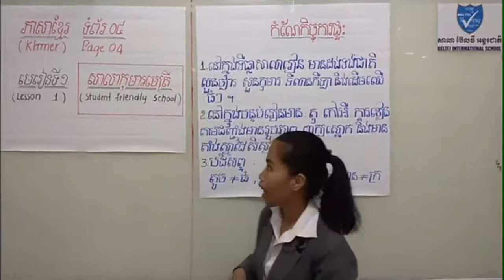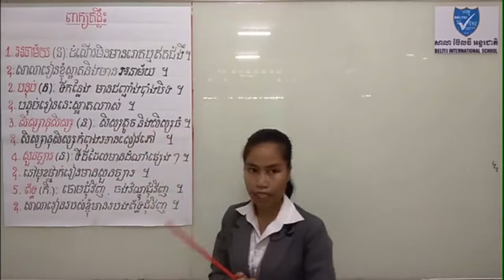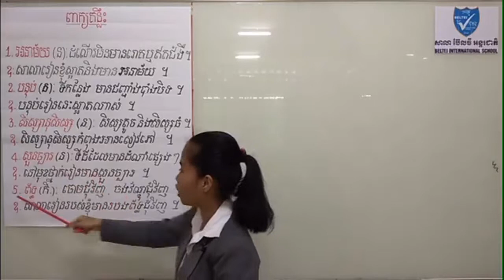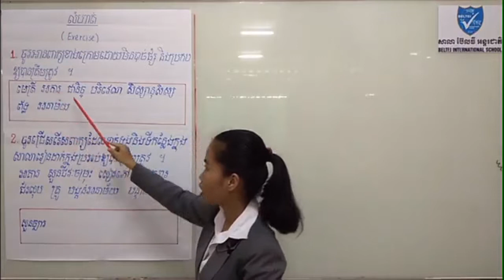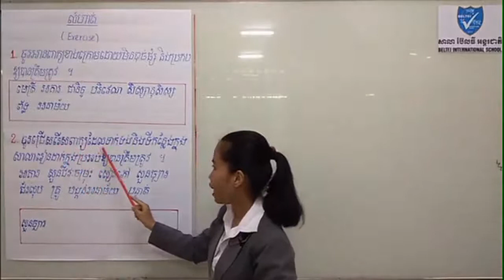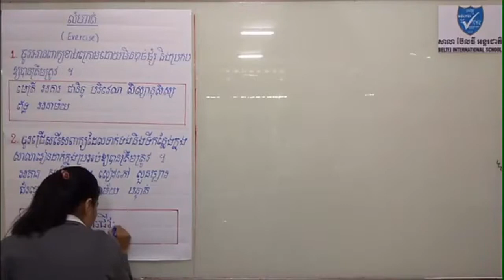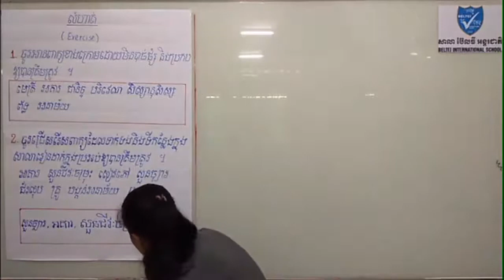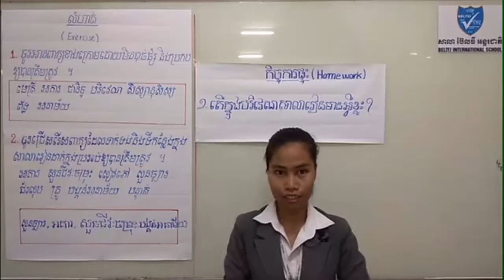ភាសាខ្មែរថ្នាក់ទី៣ មេរៀនទី១ សាលាកុមារមេត្រី - Student friendly school